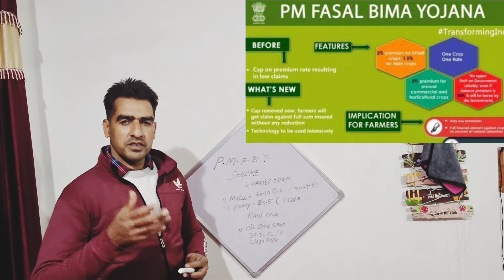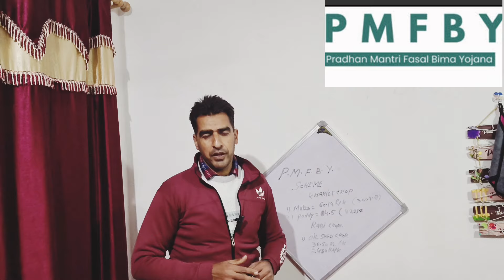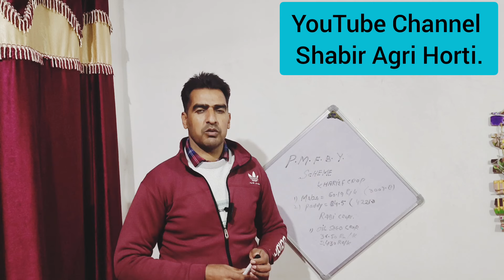Crop Insurance Scheme ( PMFBY )